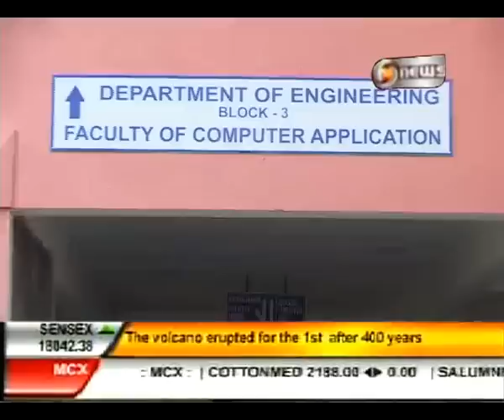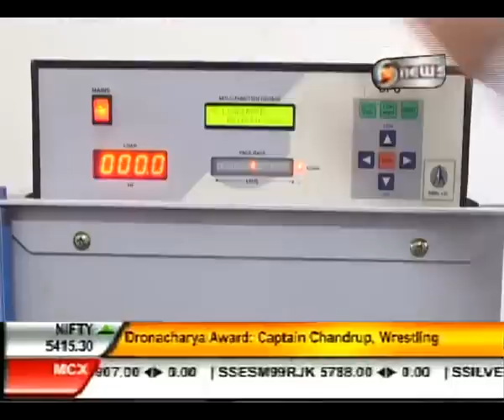Acropolis, Indore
Acropolis Institute of Technology and Research